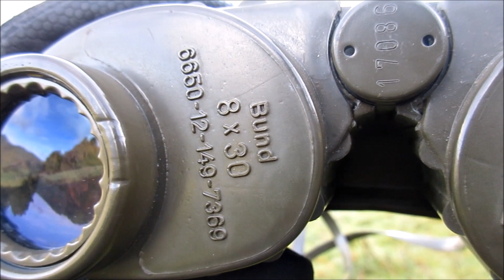Steiner 8x30 FERO-D12 | Bundeswehr Fernglas | German Army Binoculars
Manufacturer: Steiner Bayreuth (Germany)
Magnification: 8x
Objective Lens Size: 30mm
Range finding reticle: Yes, right side
IR-Detector: No
Specifics: Makrolon (plastic) body filled with nitrogen